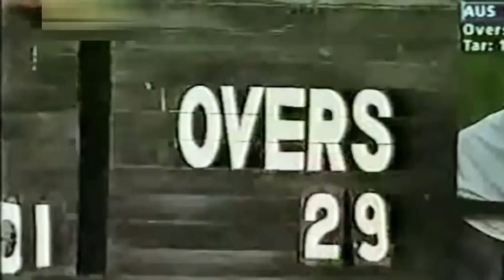Top 10 Funny Moments in Cricket History। । Funny Moments । । Cricket Guru9 । ।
1.This video has no negative impact to the original.
2. This is not to get distracted to the viewers.
3.The videos are to give an information to the public.
4. I used some video footage to give much better experience to the viewers across the video where it's
necessary.
5. Some images also be used to give a clearance towards the topics.